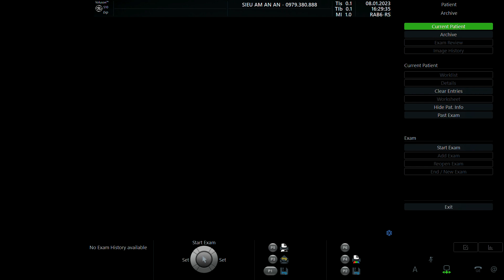HÀ THANH NGA 1993 p2